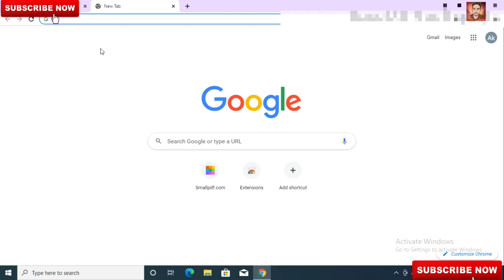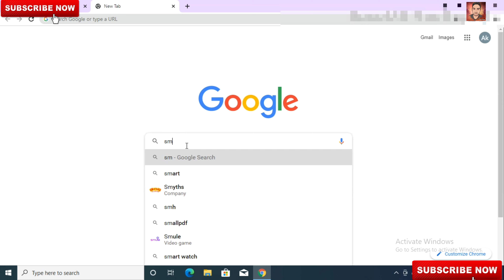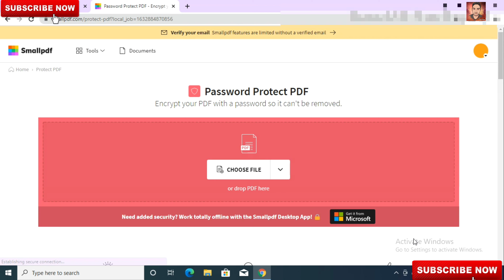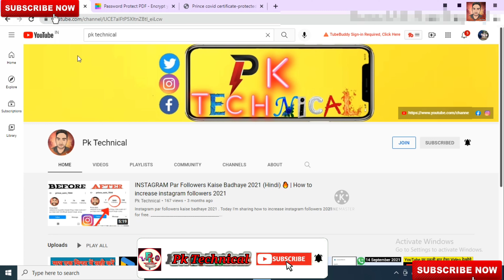PDF File को Password Protected बनाने का सबसे आसान तरीका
How To Protect Digital Products and Password Protect PDF Files

So guys mene is video m aapko btaya h ki aap kaise apni pdf pr password lga skte h or apni pdf ko password protect kr skte h

1.Pdf pr password kase lgaye
2.Pdf password protect kaise kre
3.Pdf password

@Pk Technical
@Technical Gyan
@Technical Yogi
@Technical Guruji